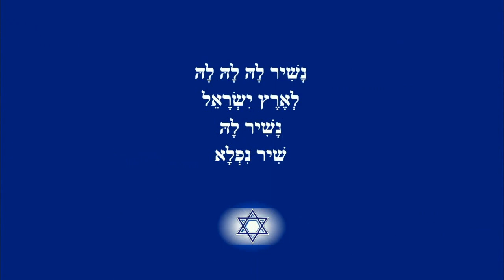יום הולדת למולדת - מקריא רום